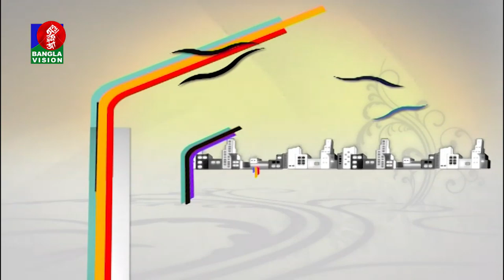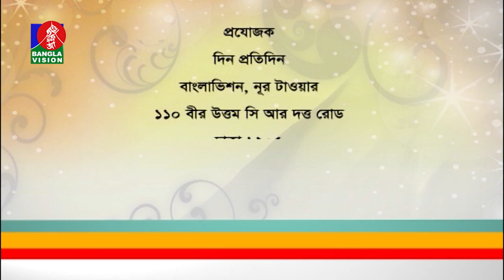Din Protidin | Liaquat Ali Lucky | Tanvin Jakia | Khairul Babui | 10 January 2020